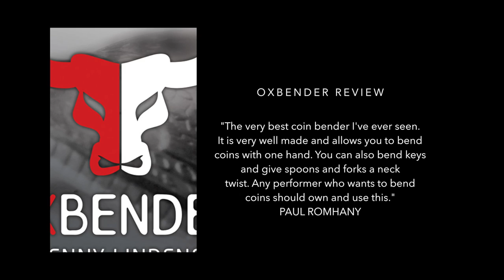OxBender Review for magicians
This video is about Oxbender Review